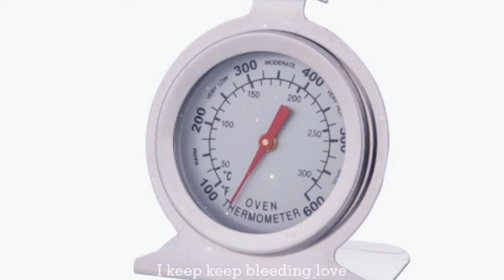Stainless Steel Oven Thermometer Large Dial Temperature Gauge Kitchen Cooking Tool,Customization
game floating digital pool thermometer,floating pool and spa thermometer,what is a floating pool,floating pool thermometer canada,floating vs sinking pool thermometer,hdx floating pool thermometer,floating pool thermometer walmart,floating pool thermometer remote digital display,oven thermometer price,elander floating pool thermometer,underwater pool thermometer,rubbermaid commercial stainless steel,Stainless Steel Oven Thermometer Large Dial Temperature,MULTIPURPOSE THERMOMETERS PT0270-04
 kitchen oven thermometer stainless steel,floating man pool thermometer,game pool thermometer troubleshooting,wireless digital floating pool thermometer,floating pool chlorinator with thermometer,how to check oven temp with thermometer,floating or sinking pool